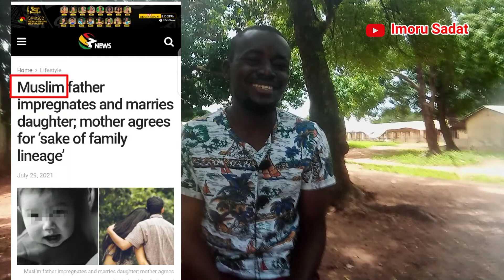Suspected man killed 3 and put dead in fridge 🙄😓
The media ...